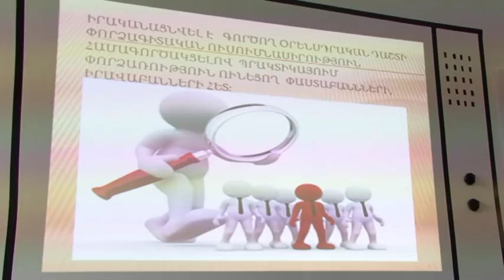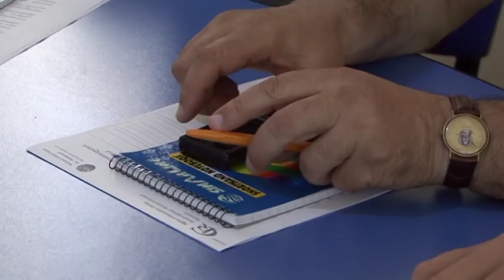կլոր սեղան-քննարկում "Անվճար իրավաբանական աջակցության հիմնախնդիրները Սյունիքի մարզում" թեմայով